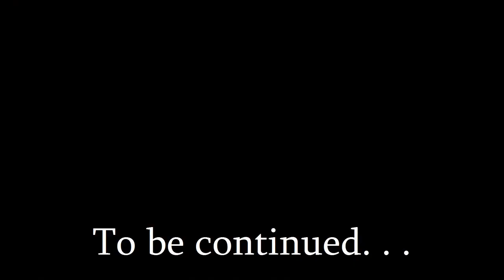Under My Umbrella, Part 4: Something in The Water Brooke Fraser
If a man owns an umbrella which can teleport him through time and space, what else does he own? Music by Brooke Fraser "Somthing in the Water" and The Round the Twist Theme tune.